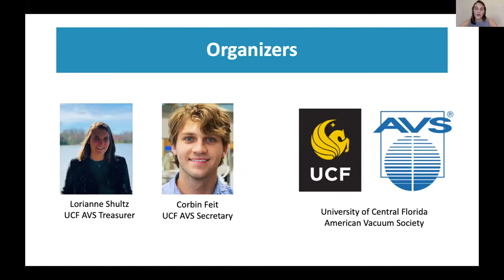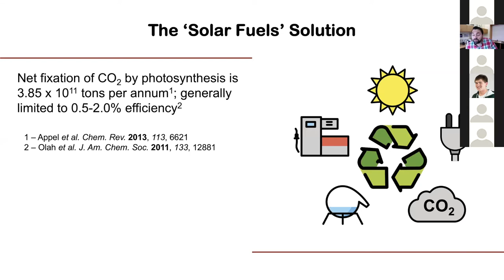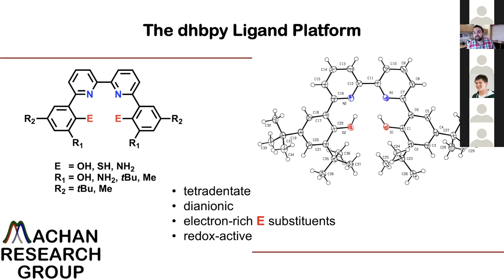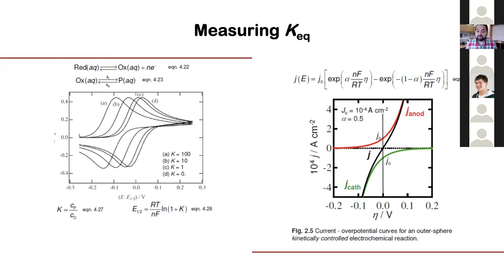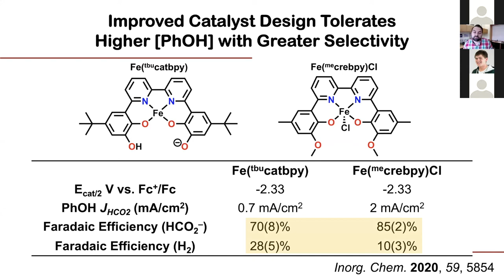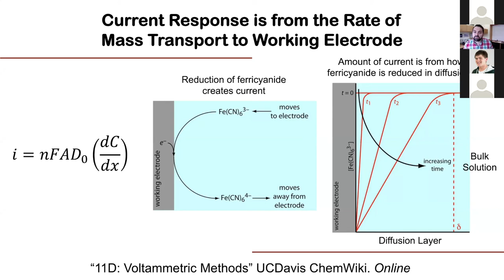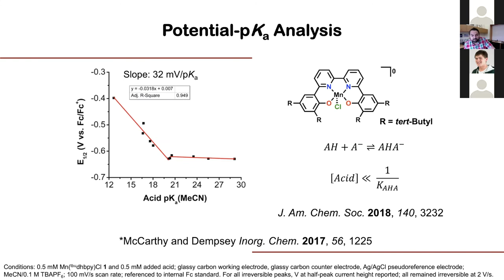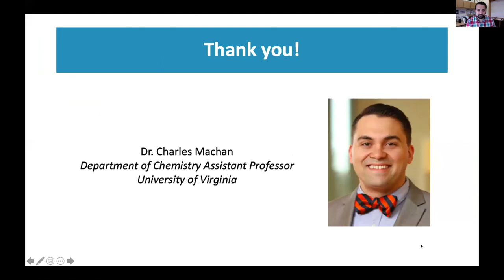UCF AVS Catalysis Webinar: Dr. Charles Machan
Molecular Electrocatalysts and Scalable Systems for Renewable Fuels

Bio: Dr. Charles Machan graduated with a B.A. in Chemistry and German at Washington University, St. Louis, in 2008. Dr. Machan then attended Northwestern University for graduate school where he studied Organometallic and Coordination Chemistries of Multidentate Ligands under the guidance of Dr. Chad Mirkin. He obtained his Ph.D. in Inorganic Chemistry in 2012 as well as the Gelewitz Award for Outstanding Senior Graduate Student. From 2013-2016 he was a postdoctoral researcher with Dr. Clifford Kubiak at the University of California, San Diego studying Electrocatalysis and Spectroelectrochemical Characterization Methods. He is currently an Assistant Professor in the Department of Chemistry at the University of Virginia. Here, Dr. Machan has advanced the field of electrocatalysis especially in regard to CO2 reduction.